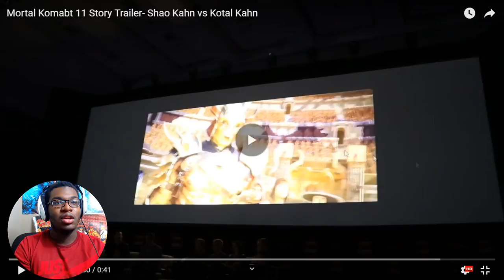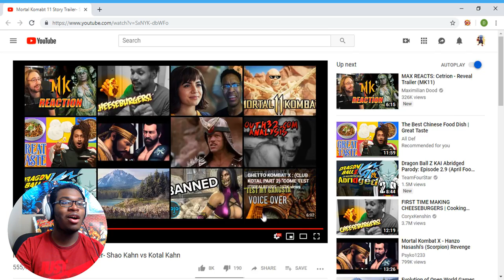Mortal Kombat 11: Kotal Kahn vs Shao Kahn REACTION!!!